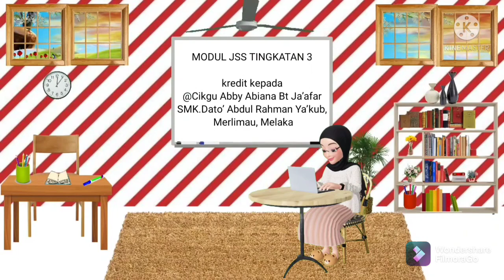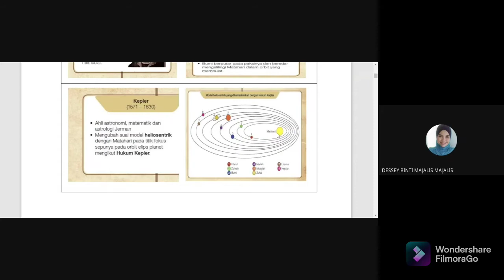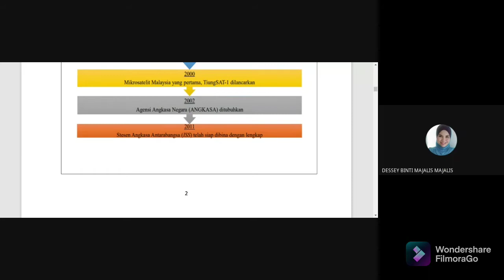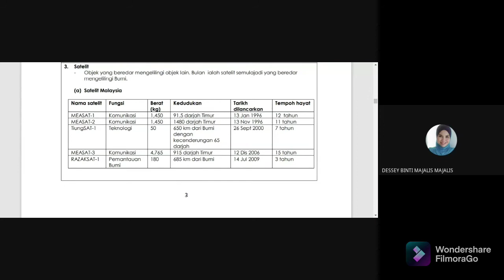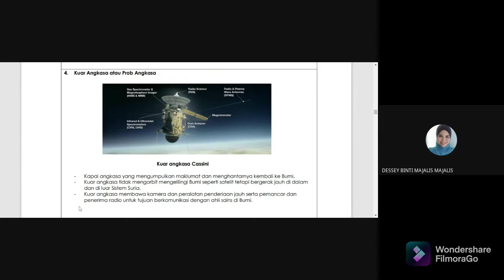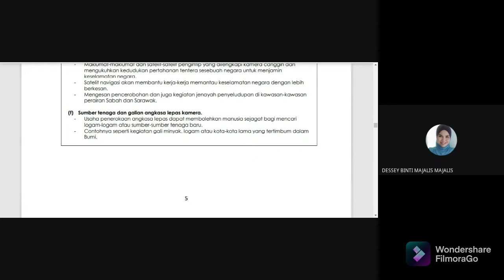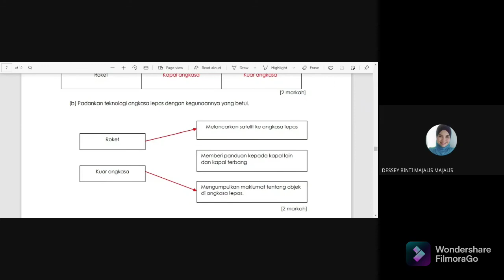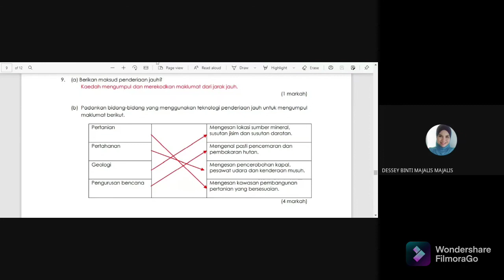BAB 10 PENEROKAAN ANGKASA LEPAS SAINS TINGKATAN 3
Perkembangan dalam Astronomi.  Astronomi adalah bidang kajian tentang objek semula jadi di langit. Sumbangan ahli astronomi termasuklah Claudius Ptolemy. Beliau mencadangkan Bumi adalah pusat Sistem Suria. Beliau memperkenalkan model geosentrik yang menyatakan bahawa Bumi berada pegun pada pusat Sistem Suria dan semua objek seperti Matahari dan planet lain mengorbit mengelilingi Bumi dalam orbit yang membulat. Nicholas Copernicus memperkenalkan model heliosentrik.  Beliau menyatakan bahawa Matahari berada pada pusat Sistem Suria dan dikelilingi oleh planet lain dalam orbit membulat. Bumi berputar pada paksinya. Johannes Kepler  mengubah suai model heliosentrik  Beliau menyatakan bahawa Matahari berada di pusat Sistem Suria dan semua planet beredar mengelilingi Matahari dalam orbit elips. Penerokaan Angkasa Lepas. Teleskop astronomi seperti teleskop radio, Teleskop Angkasa Hubble dan Spitzer digunakan untuk memerhatikan objek-objek angkasa lepas.  Kapal angkasa yang membawa angkasawan telah dilancarkan ke angkasa lepas untuk memperoleh pelbagai maklumat. Kuar angkasa atau prob angkasa ialah kapal angkasa yang tidak membawa manusia. Contoh-contoh prob angkasa lepas ialah Voyager 2, Viking 1, Pioneer 10 dan Mariner 10, untuk mengumpul maklumat tentang Sistem Suria. Roket dan kapal angkasa ulang-alik  digunakan untuk melancarkan objek-objek seperti kapal angkasa atau prob dan satelit. Roket tidak boleh digunakan berulang kali tetapi kapal angkasa ulang-alik boleh digunakan berulang kali. Satelit buatan manusia telah dilancarkan ke orbit tertentu untuk memainkan peranan dalam penderiaan jauh dalam bidang seperti pertanian dan geologi